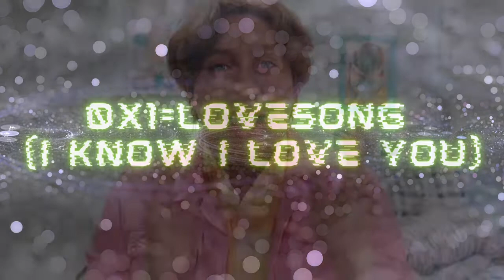Reacting To TXT (투모로우바이투게더) '0X1=LOVESONG (I Know I Love You) feat. Seori' Official MV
Everything abt this comeback is top tier sis! TXT literally outdid themselves with this new number, “0X1=LOVESONG (I Know I Love You)”. GORG!!! LOVES IT!